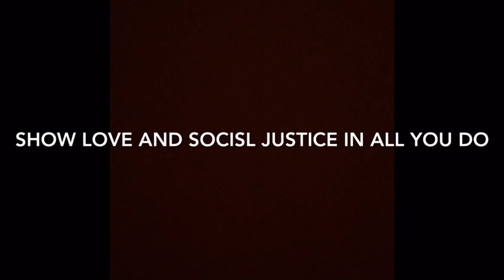Yeah of mercy 2016 video #1